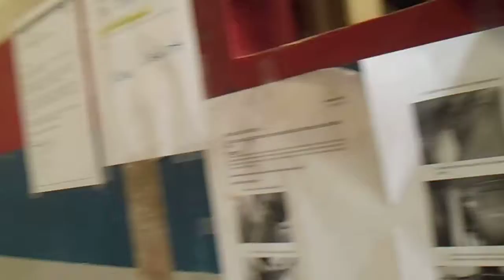workshop break time